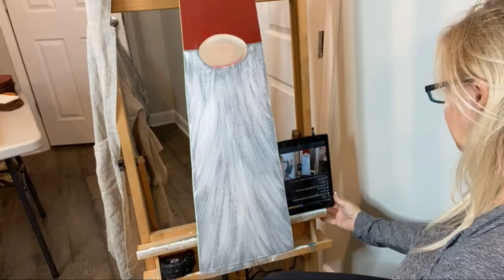Super Sized Gnome (Glass & Resin Art Tutorial)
We are making a super-sized large gnome art piece! I will show you how I am painting this from start to finish, and then I'll show you lots of different options for how to finish it off. The board I am using is 6 feet tall! I will be adding a heart to make this fun and festive for Valentine's Day. We'll finish him off with some glass and resin!

If you want to make sure you never miss my Facebook Live sessions, get on my texting list! I always text 10 minutes before I’m going to go LIVE, so you won’t ever miss it.

Get on the wait list for my membership, The Shattered Circle

My membership community gets access to my tracers and supply lists PLUS tons of other perks!